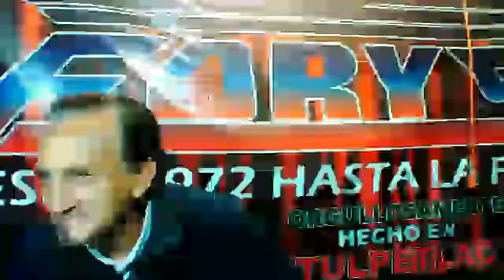COMO ME DA LA GANA COLABORACION DE SR MISAEL